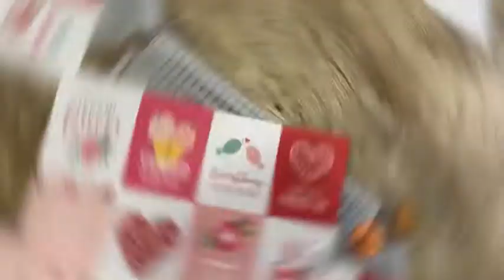Doppia cornice di San Valentino con fustella happy frame Modascrap